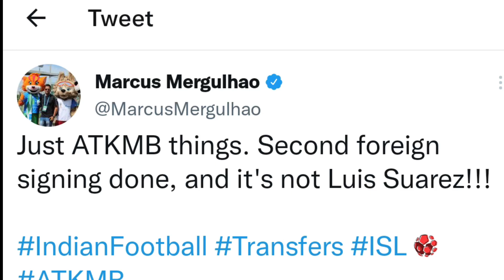NEUFC WON THE MATCH AGINST ATKMB// ATKMB NEW STRAIKER COME SOON & THIS NOT SUAREZ//NEUFC NEW PLAYER.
luizsuareztoatkmb atkmbnewupdateNEUFC NEW STARIKER, NEW HEAD COACH & NEW ATTACKING MIDFIELDER

of the copyright Act 1976 allowance is made for fair use for purposes such as criticism, comment, news reporting, scholarship and research, fair use is a use permitted by copyright statue that might other wise be infringing, non profit, educational or personal use tips the balance in favour of fair use